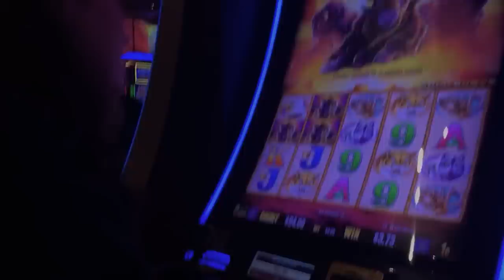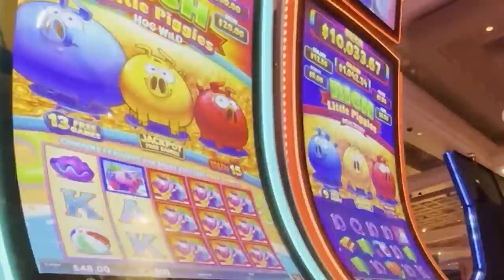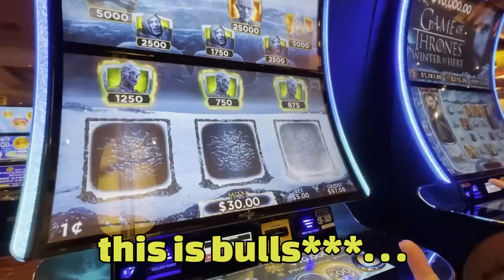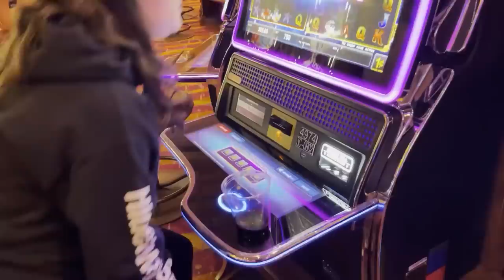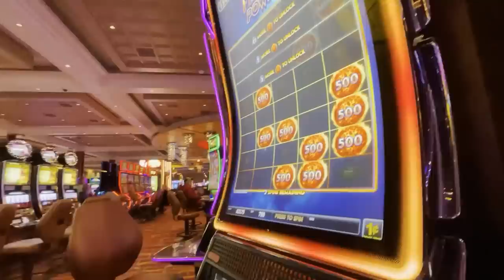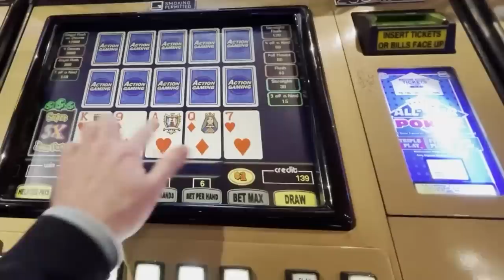Gave $500 to my wife but she HAS to gamble it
Sign up for ACR for free $$ to Play with ME! LINK TO BUY HOODIES:

OFFICAL SITE:
Ryandepaulo.com

Video Editing BY Ramsey Boeckholt Me Tom Boyden